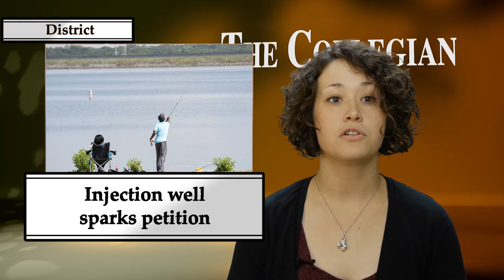The Collegian Report for April 26, 2017